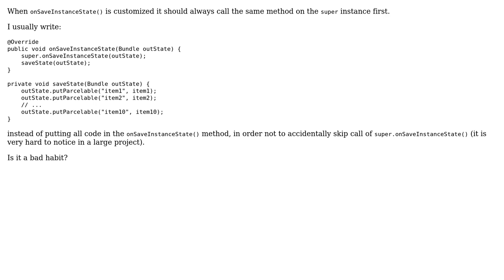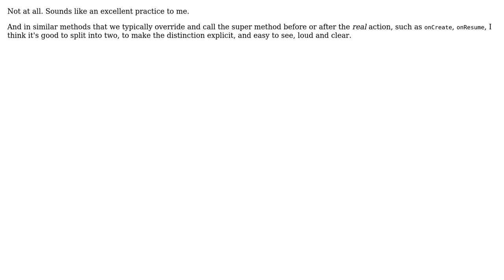onSaveInstanceState() - ensuring a call to super instance (2 Solutions!!)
onSaveInstanceState() - ensuring a call to super instance

With thanks & praise to God, and with thanks to the many people who have made this project possible! | Content (except music & images) licensed under CC BY-SA | Music | Images & others | With thanks to user Vadim Karimov user mariosangiorgio user janos and the Stack Exchange Network Trademarks are property of their respective owners. You are responsible for your own actions.